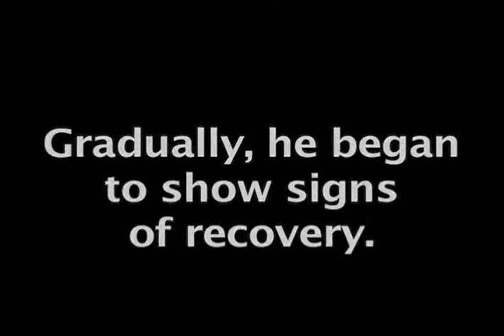Miracle Boy Lives After 37 Minutes Without A Pulse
19 year old College of Charleston student Stephen Brown is a walking miracle. He suffered cardiac arrest and had no pulse for 37 minutes. Once he arrived at the Medical University of South Carolina, he was started on what is known as a "hypothermia protocol" to keep his body cool and slow down potential damage to his brain and organs. Find out how he is doing today.